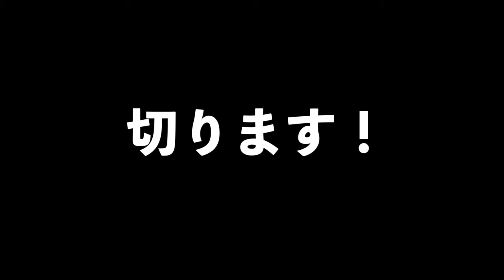【一緒に作る家庭料理】チリの「チャルキカン」を食らう！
キルプエにいる友達の家に滞在中のさすらいボーズ
今回はチリ人の友達にお願いして、家庭料理をご馳走になりました！

今回はチャルキカンという料理

ポテト
コーン
アセルガ
肉
人参
玉ねぎ
かぼちゃ

大胆な味でも、辛くもなく、かなりお母さんの味に近い料理でした。

優しくて美味しい料理でした！